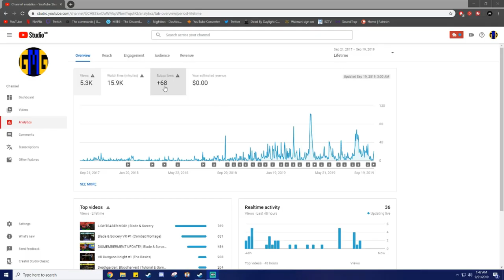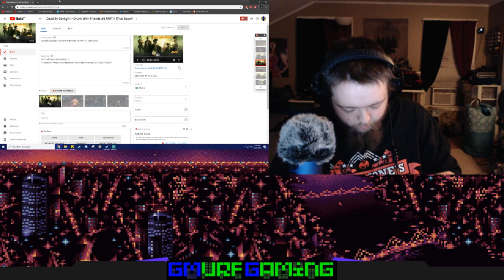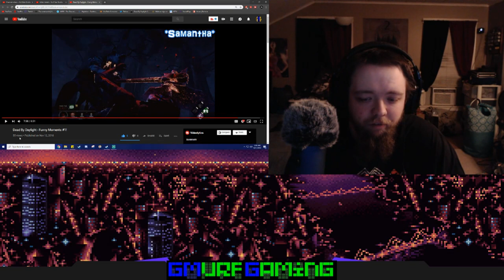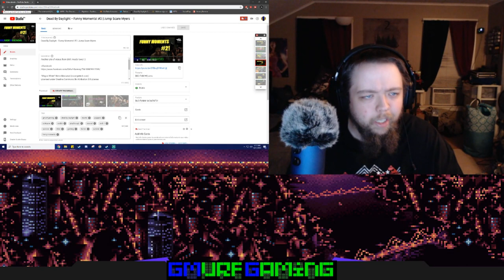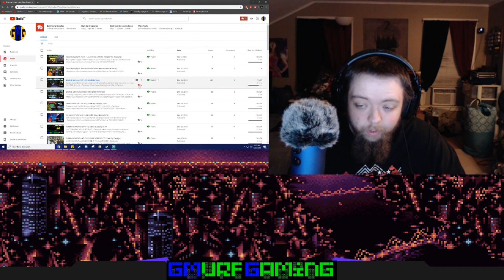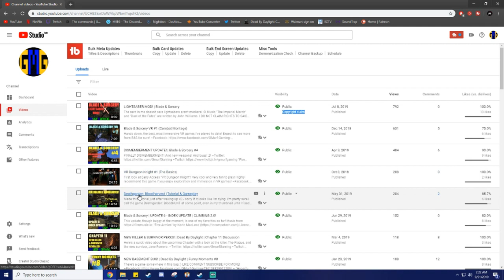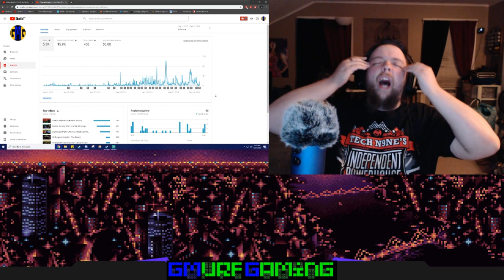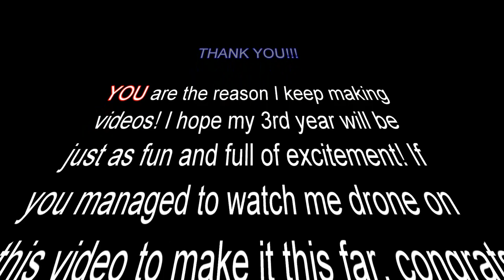My 2ND Year on YouTube!!!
This very long, very drawn out video is an attempt to say THANK YOU! My 2nd year on YT has been a crazy ride!